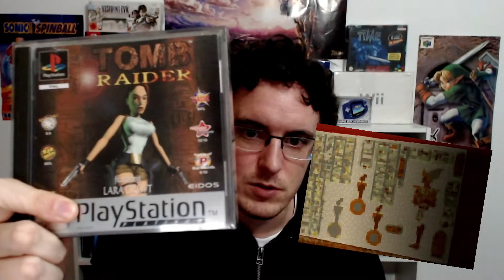Tomb Raider Análisis Español (PS1, Sega Saturn, PC) 💎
Hoy os traigo un nuevo PJ Recomienda, en el cual haremos un repaso de un clásico que salio para las plataformas de Sony y Sega, Playstation 1 y Sega Saturn respectivamente, de forma casi simultanea. Hablamos del primer juego de la saga Tomb Raider, juego que hizo archiconocida a su protagonista Lara Croft. Un juego de aventuras en 3D que tenia toques plataformeros, y en el que encarnando a Lara teníamos que explorar numerosos templos en diferentes localizaciones del mundo, para encontrar unas piezas que formaban parte de un artefacto de la Atlantis.

Si aun no conoces este mega clásico, y desconoces el origen de Lara Croft, posiblemente la protagonista femenina más conocida de la historia de los videojuegos, no puedes perderte este vídeo.

Si aún no te has suscrito a mi canal y te ha gustado lo que has visto puedes hacerlo desde este enlace

CREDITS

End screen music:
Prize - 1st from Wave Race 64 N64

00:00 - 00:26 Introducción
00:27 - 00:46 Explicación Inicial
00:47 - 01:23 Historia
01:24 - 02:22 Gráficos
02:23 - 04:02 Audio
04:03 - 07:23 Jugabilidad
07:24 - 08:44 Conclusión Final